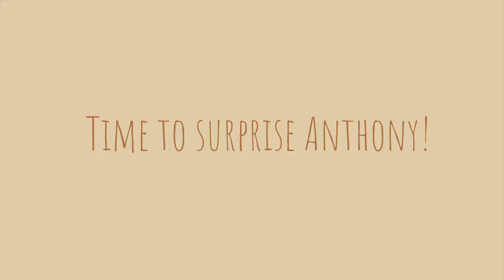Finding Out I'm Pregnant + Surprising My Boyfriend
Long time no see, So in todays video I'm sharing a very significant moment in my life which is finding out that I am pregnant. I am beyond excited for this journey and I want to share it with you guys!